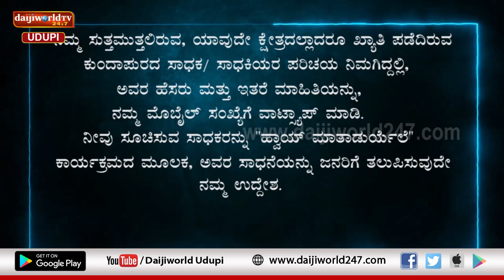ಹ್ವಾಯ್... ಮಾತಾಡುರ್ಯೆಲೆ | Episode - 17 | Pavana Ithal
ಯಕ್ಷಗಾನ ನೃತ್ಯ ಮತ್ತ್ ಭಾಗವತಿಕೆಯಂಗ್ ಮಿಂಚ್ತಾ ಇಪ್ಪು ಕುಂದಾಪ್ರದ ಯುವ ಪ್ರತಿಭೆ
ಯಕ್ಷ ಕಿನ್ನರಿ ಪಾವನಾ ಐತಾಳ್  ಒಟ್ಟಿಗ್ ಮಾತ್‍ಕತಿ